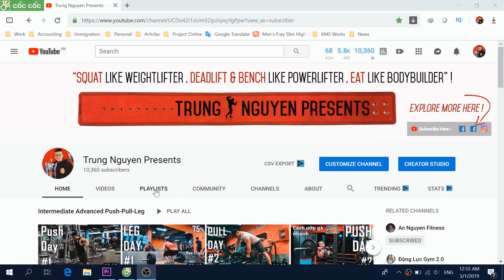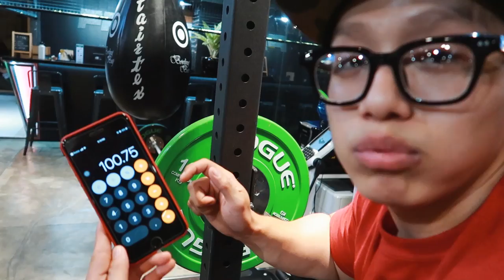Ngày PUSH DAY 1 có gì mới ở BLOCK 2 ? | PUSH-PULL-LEG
Ngày PUSH DAY 1 có gì mới ở BLOCK 2 ?

Yoo wassupp mọi người thì hôm Trung đã quay lại với BLOCK2 giáo án PPL của JeffNippard rồi đây !!! Và hôm nay sẽ ngày Push số 1 nhé.